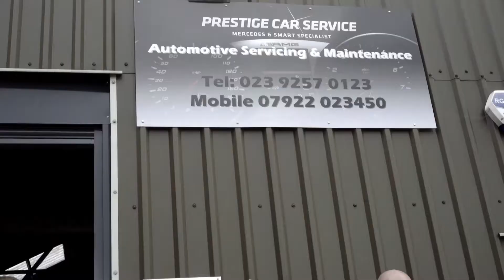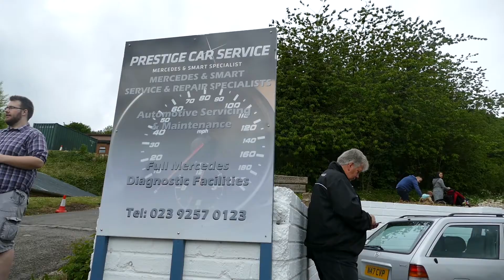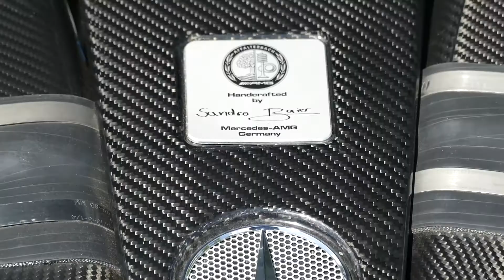Mercedes Benz AMG Car Show - UK, Benz On The Green 2017